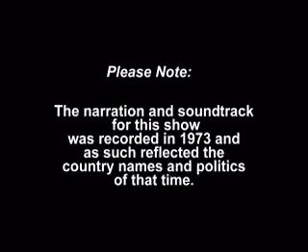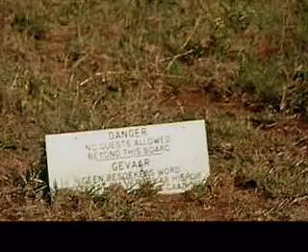My Dad & I visit Hluhluwe Game Reserve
Narrated Slide Show from October 1973.  Another stop on our trip to Southern Africa.